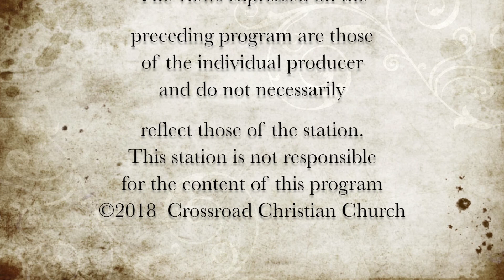Sunday Morning Message 4 -15 -18 "THE AUTHORITY OF GRACE'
15 Lynn Street
Peabody, MA 01960
Senior Pastor: Pastor Jim Lewis

Verses:  Matthew 21:23
                Titus 2:15
                2 Corinthians 10:8